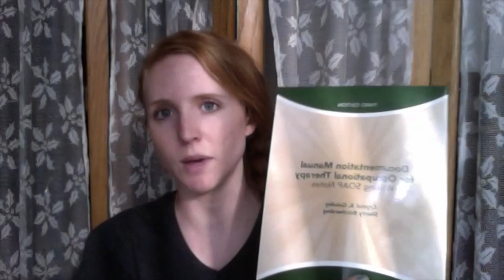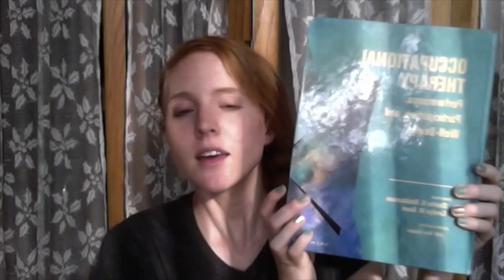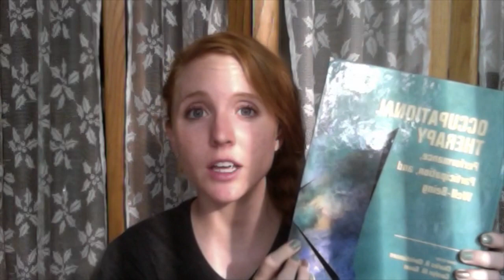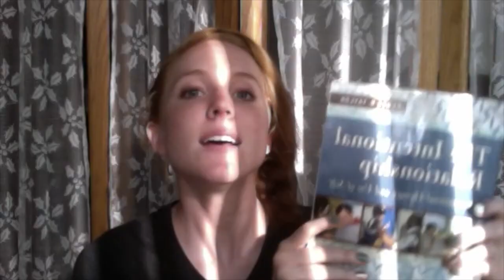OT school textbooks [semester one]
I wanted to share with everyone what OT textbooks I will be using this semester. These are only the required textbooks for this semester, I did not show any recommended books. Sorry about the lighting issue. I wanted to get this video up the weekend, but the sun started to set on me. I hope this doesn't bother you too much.

Books shown:
1)OT Performance, Participation, and Well-being (2nd edition). Christiansen, Baum and Haugen.
2) Pedretti's Occupational Therapy: Practice Skills for Physical Dysfunction (6th edition). Pendleton.
3) Documentation Manual for Occupational Therapy: Writing SOAP notes (3rd edition).Gately and Borcherding.
4) Foundations of Clinical Research: Applications to Practice (3rd edition). Portney and Watkins.
5) The Intentional Relationship: Occupational Therapy and the Use of Self (1st edition). Taylor.
6) The Healthcare Handbook.* Moore, Askin and Peck

Documenting my journey prior to and throughout occupational therapy (OT) school.

*Book not shown in video.